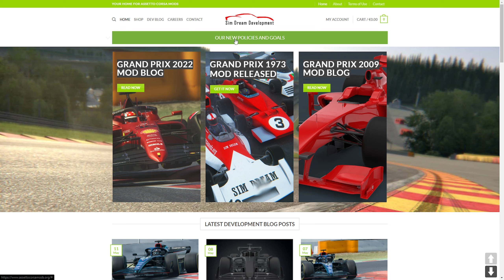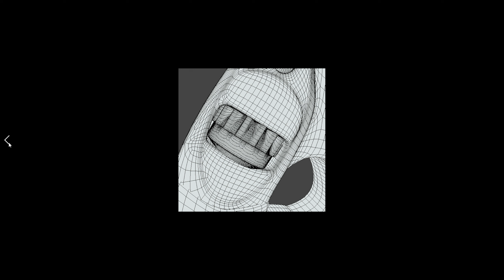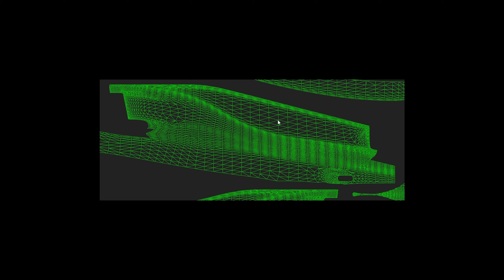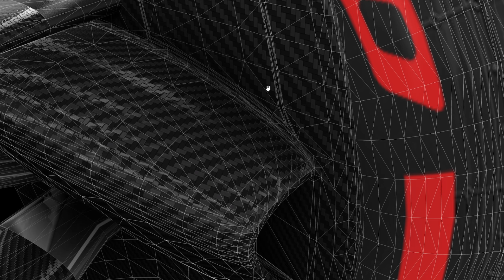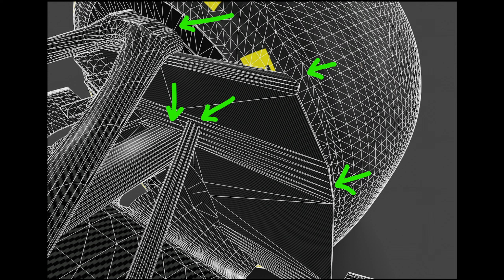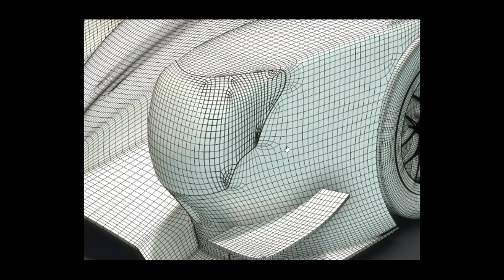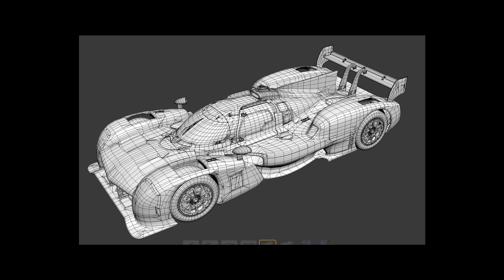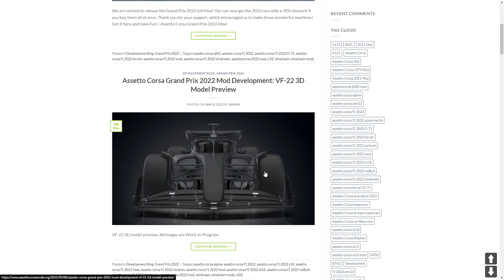Sim Dream Development Is STILL Stealing Assets - 2022 Update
Hey what is going on guys, today im talking about Sim Dream Development and giving a 2022 Update on the state of their company, and showing proof that their LMH cars are in fact stolen from TurboSquid. We also look at their 2022 F1 car models, and while no assets where a match (that we found). there is some interesting quirks with their models that are defenitally noteworthy. If you guys did enjoy this video a like and a sub would mean alot!! Have a good one guys!! :D